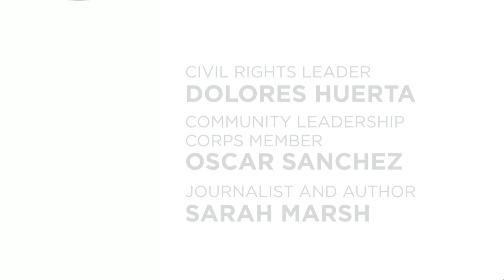Fighting for Home: Dolores Huerta in conversation with Oscar Sanchez and Sarah Smarsh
There is perhaps no more personal fight than the fight for home—the fight that springs from wanting to defend your community and ensure their contributions are honored. Legendary civil rights icon and champion, Dolores Huerta, passes on wisdom to one of the Obama Foundation’s young, Chicago-based leaders, Oscar Sanchez, in a conversation moderated by author and journalist Sarah Smarsh, about what it means to stand up for those you care most about—and just maybe change the world by doing so.